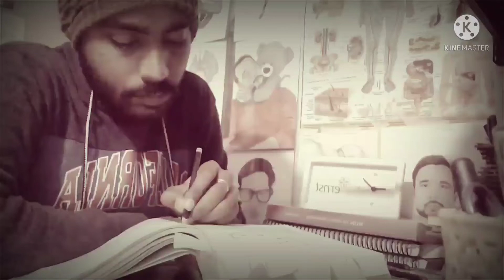इसे कहते है मेहनत करना ✊|| Powerfull inspirational study motivation for students 📚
❤️About video clips And pictures 👇

some photos and pictures shown inside the video are form a similar photo and the pixel.com & pixabay , mixkit website,
which I heartly thank them for 😊

 ✓ We , at Bioartistic Rohit & Nilu channel , strictly follow the copyright guidlines described by law and YouTube

For purpose such as criticism community ,news reporting , teaching, scholarship,and research. fair use is a use permitted by copyright statute that might otherwise be infringing non profit, educational or personal use tips the balance in favour of fair use.

(1) This video has no nestive impact on the original works ( It would actually be positive for them )
Biortistic Rohit & Nilu does not own the rights to these some video clips.
However, is any content owners like thier image's removed , Please contact use by
   Email at 👇